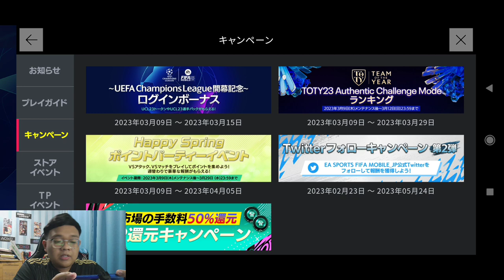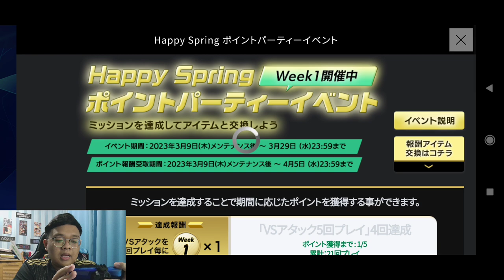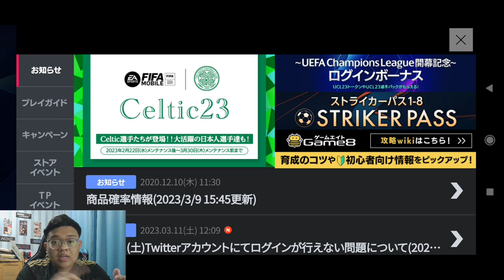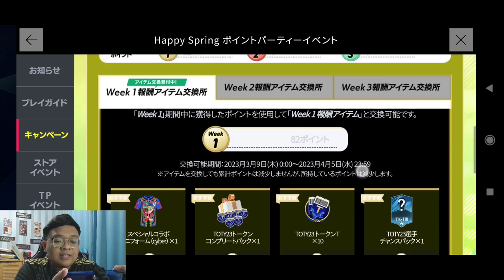PERTAMA KALI GACHA UCL23 LANGSUNG WANGI DAPAT MESSI IS REAL⁉️- FIFA MOBILE NEXON